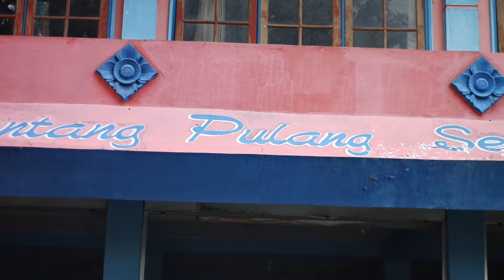Bermain di Pemadam Kebakaran Doza 103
:: Diary of Kenza ::

Hari MInggu ini, Kenza ikutan acaranya McD di Kantor Dinas Pemadam Kebakaran Kota Mataram